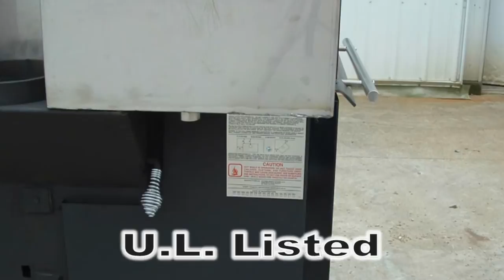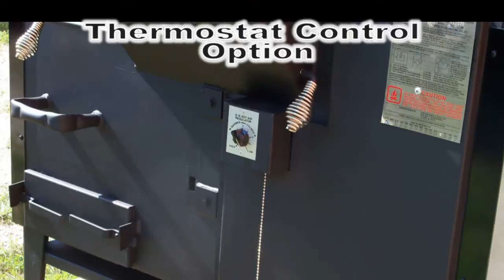Kitchen Queen 480 wood cook stove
By Woodstoves.co - Kitchen Queen 480 black wood cook stove